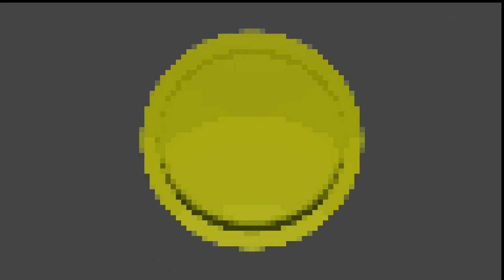pixelating in blender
Let's pixelate every animation we see...
hats off to CgMatter/Default Cube